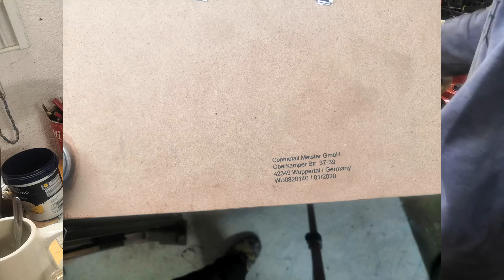Transpotní skateboard - oprava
Zase se něco rozbilo v krčmě.